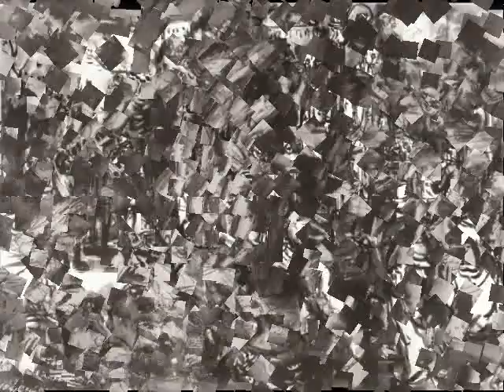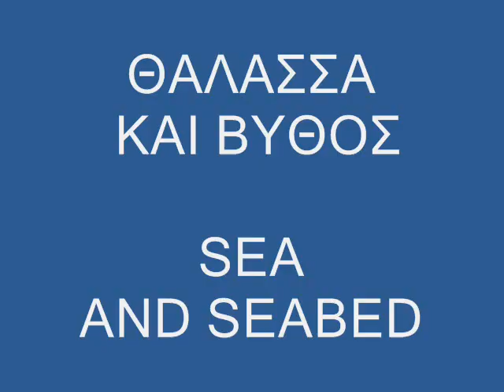ΑΝΤΩΝΗΣ ΠΟΛΥΚΑΝΔΡΙΩΤΗΣ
ANTΩΝΗΣ ΠΟΛΥΚΑΝΔΡΙΩΤΗΣ ,O  ΔΙΑΣΗΜΟΣ ΜΥΚΟΝΑΤΗΣ ΖΩΓΡΑΦΟΣ ΤΗΣ ΜΕΤΑΠΟΛΕΜΙΚΗΣ ΠΕΡΙΟΔΟΥ
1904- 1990 ANΤONIS POLIKANDRIOTIS THE FAMOUS MYKONIAN PAINTER